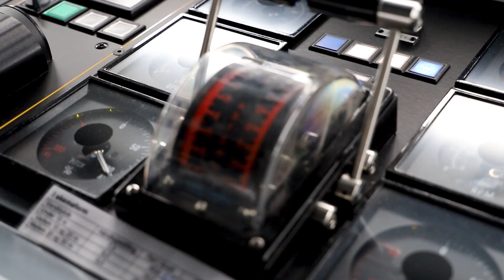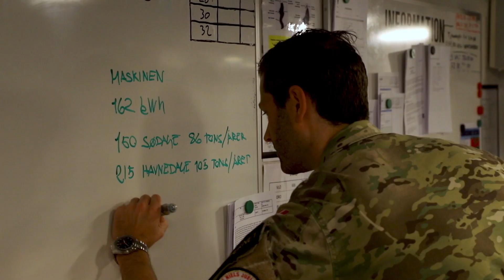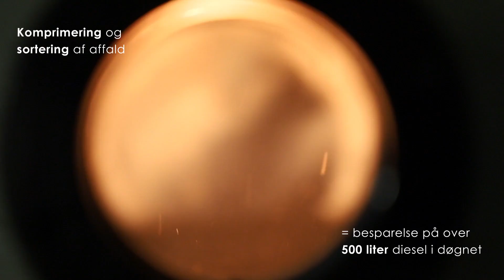Fregatten Niels Juel i miljøudfordring Oceans X one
Forsvarets fregat Niels Juel er sammen med skibe i hele verden en del af miljøudfordringen Oceans X one.
Det gælder for skibet om at effektivisere deres energiforbrug samtidig med, at de løser deres opgaver, og fregatten har allerede bevist, at man ved at justere på et par små ting kan spare meget CO2.